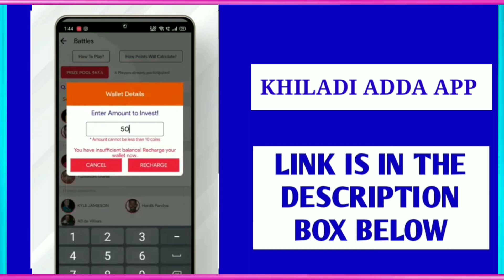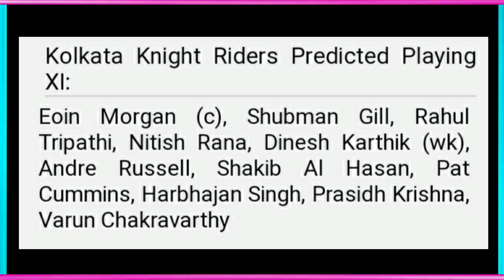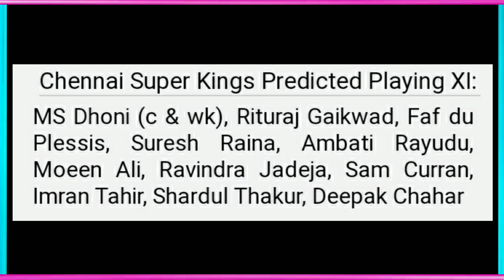IPL 2021 Chennai Super Kings Vs Kolkata Knight Riders Preview - 21 April 2021 | CSK Vs KKR IPL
IPL 2021 Chennai Super Kings Vs Kolkata Knight Riders Preview - 21 April 2021 | CSK Vs KKR IPL 2021

🤑 Register with Refer Code  NEW150 & Get  150 Bonus Cash🤑

Easiest Fantasy Sports Application. JOIN FANBATTLE & WIN ₹10,000 DAILY💵

Guaranteed 5x Cash Returns

Manage by

SOCIAL ACCOUNT🌐🌐

/mbbofficial